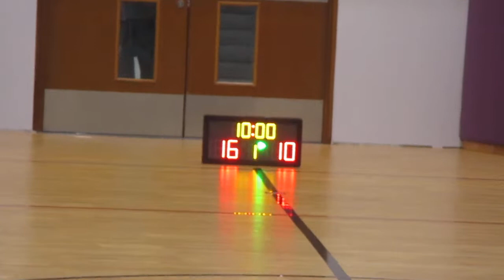STARLEAGUE 20190607 ThisGary VS Amateurs q1